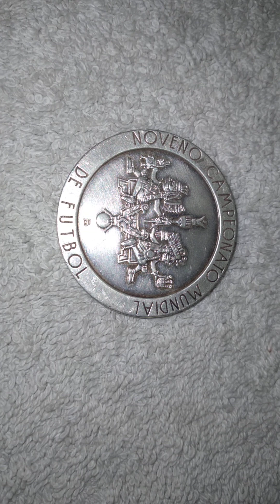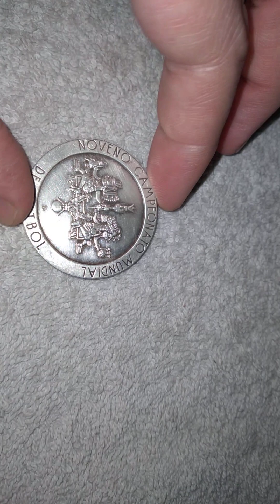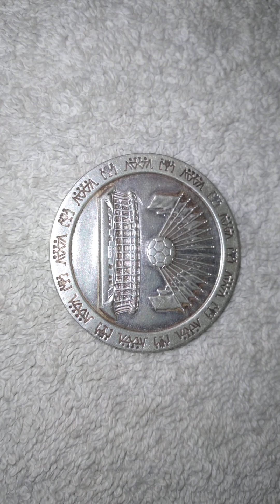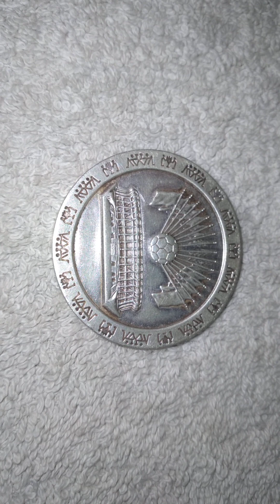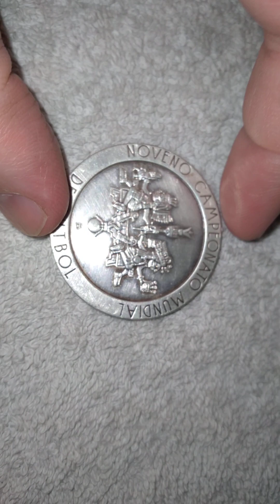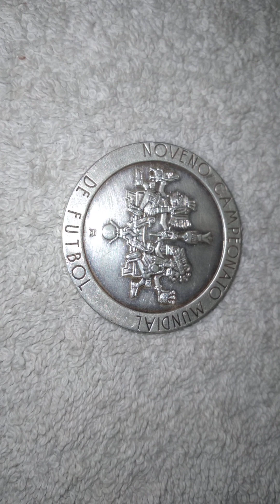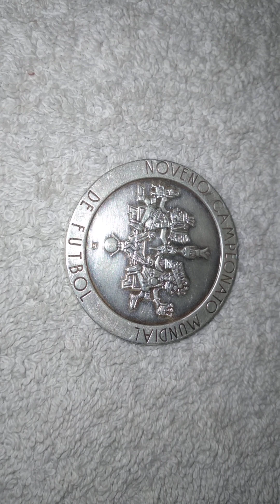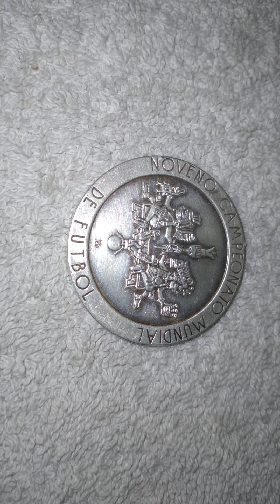MEXICO 1970 MEDALLA DE PLATA